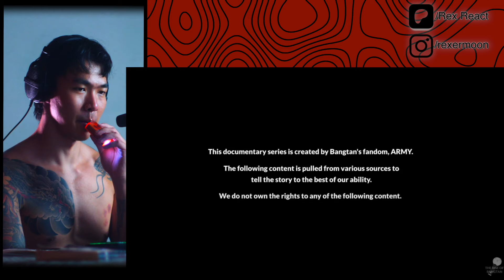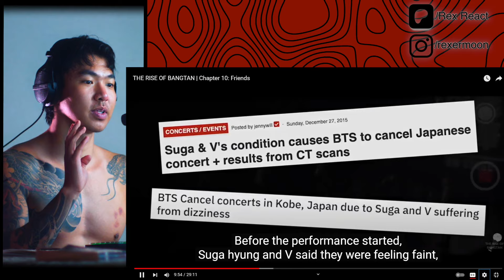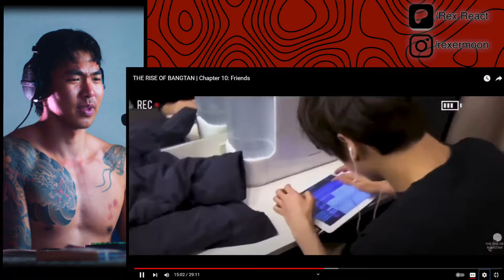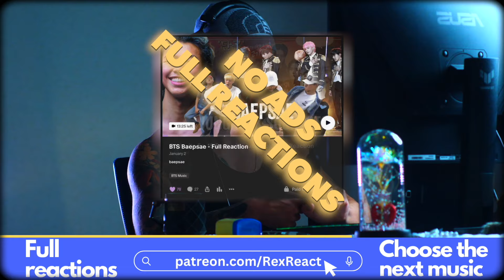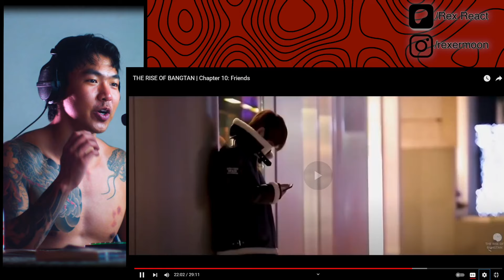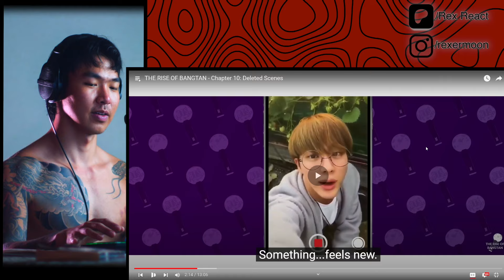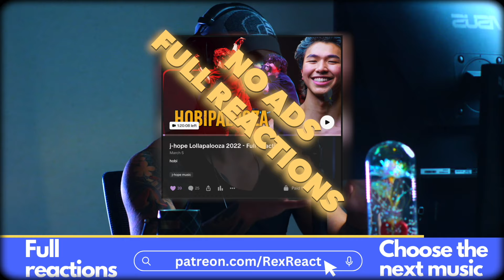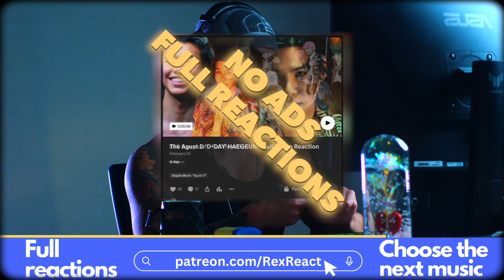THE RISE OF BANGTAN | Chapter 10: Friends